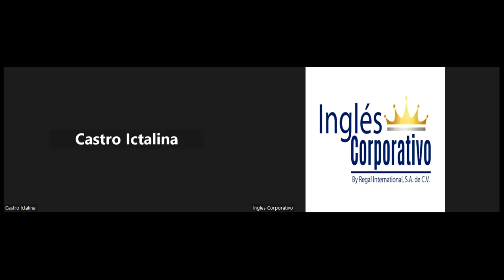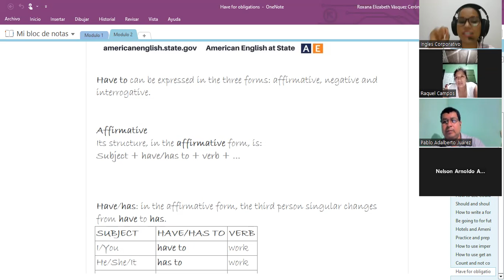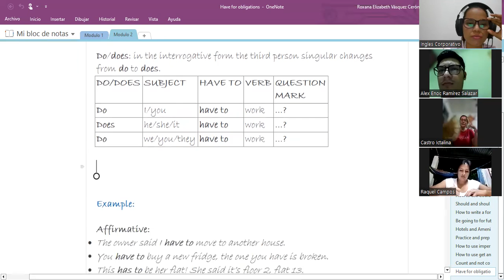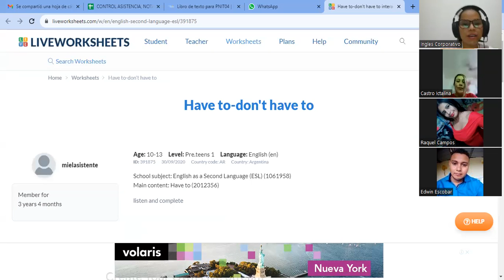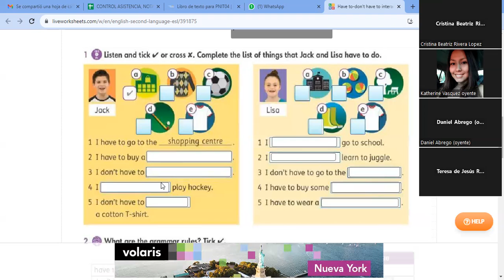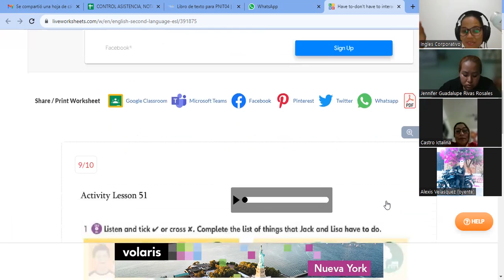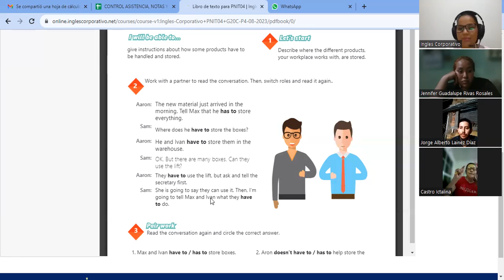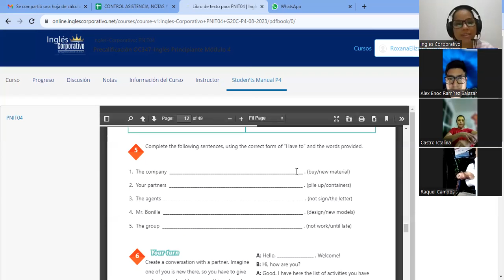SESION 2-10-08-2023-AC29750-0004-2023-VASQUEZ-Have for obligations.